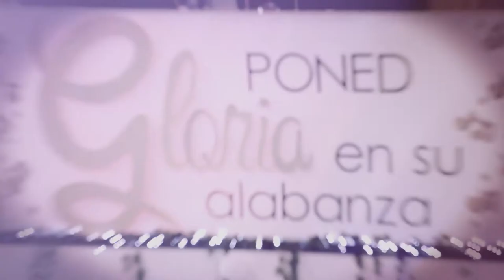QUIEN ES ESTE - Jhoanna Vallejo IPUC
Los discípulos no salían de su asombro, y decían: «¿Qué clase de hombre es éste, que hasta los vientos y las olas le obedecen?»

Siguenos! =)